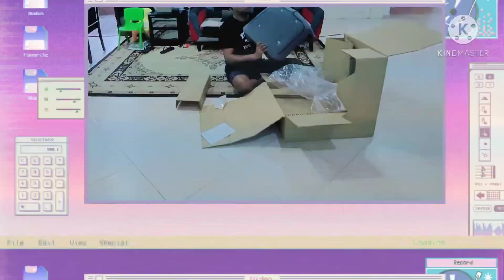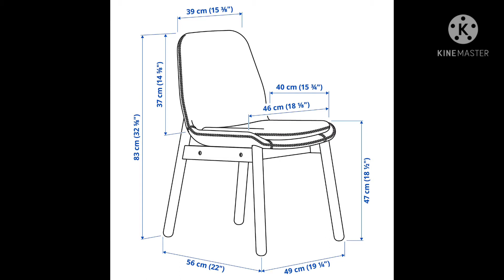How to Assemble IKEA Chair/ Ikea VEDBO Chair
Hi Friends!

We are in the middle of renovating our kids room and along with their furniture I got this chair for myself……Hurray for me!

So I got a VEDBO Chair, medium grey ; costed me about SG$195 (Delivery Charge not included)

Now for the Big Question, Why’s this chair so comfy?

And the answer is…….Drumrolls Please………

The seat distributes your weight evenly and reduces pressure on the sitting bone. You know what that means……that you can sit comfortably and longer. The angle of the seat and back helps you to keep a good posture.

This Chair is made from Solid Birch and its frames from Steel which makes its construction durable and very sturdy.

A high backrest and the curved shape of a chair is the key good lower back support which in turn prevents your back from getting tired.

If you are interested in more such products or a complete set instead of just one chair; Do check out VEDBO table for a timeless and coordinated look.

Above link has all other details such as Material Used for the Chair, Dimensions of the chair as well as the packaging and answers to more similar queries.

::Please Note::

Its not a paid/ sponsored video and the video is made solely for the purpose of sharing my experience.

If you have any questions please comment and I will try to answer to the best of my knowledge.

Stay Safe & Healthy, Thankyou